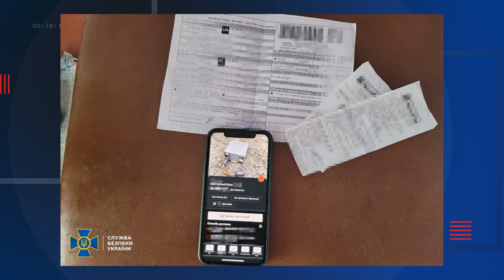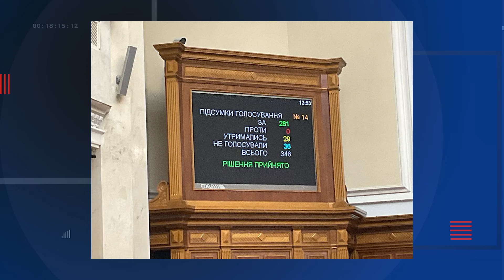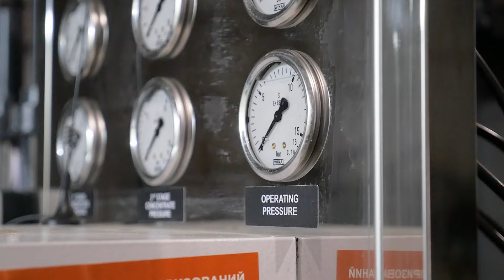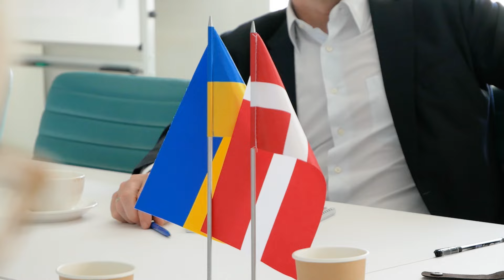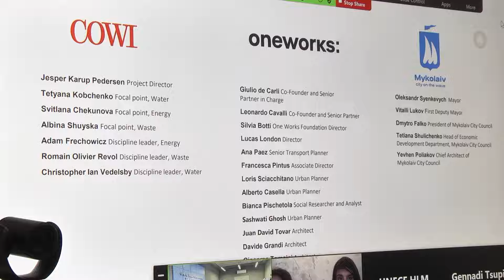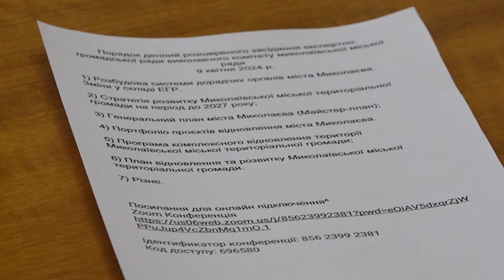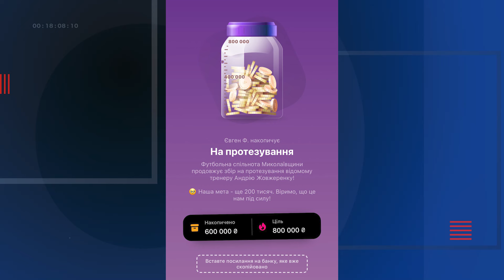🎥 Атака ШАХЕДІВ на Миколаївщину | ПЕРЕБОЇ з електроенергією | ПЕРЕЙМЕНУВАННЯ Первомайську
Масована атака на Миколаївщину, перебої з електроенергією, візит до Миколаєва данського посадовця, Верховна Рада про мобілізацію засуджених, нові викриття від СБУ, благодійний матч на підтримку відомого тренера та інші важливі події Миколаєва та області від 10 квітня

0:00 І ❗️ ГОЛОВНІ ТЕМИ
0:52 І 💥 Миколаївщина пережила АТАКУ ворожих БпЛА
1:29 І 💡 На Миколаївщині ВІДНОВИЛИ ЕЛЕКТРОПОСТАЧАННЯ у 178 населених пунктах
2:08 І 🚔 ВИВОЗИЛИ ОБЛАДНАННЯ до винищувача та гелікоптерів
2:58 І 🪖 УВ'ЯЗНЕНІ ПІДУТЬ НА ФРОНТ
3:24 І $21 МЛН для МИКОЛАЇВЩИНИ: як минув візит заступника посла ДАНІЇ в Україні до Миколаєва
6:30 І Підпишись 😉
6:48 І 👮🏻‍♂️ Семеро ПОРУШНИКІВ намагалися ПОТРАПИТИ до Молдови
7:15 І 📊 МАЙСТЕР-ПЛАН та СТРАТЕГІЯ РОЗВИТКУ: Підсумки засідання ЕКСПЕРТНО-ГРОМАДСЬКОЇ РАДИ виконкому
10:35 І ❗️Рішення про ПЕРЕЙМЕНУВАННЯ має УХВАЛИТИ Верховна Рада
11:17 І ⚽️ Врятувати воїна АНДРІЯ ЖОВЖАРЕНКА: у Миколаєві відбувся БЛАГОДІЙНИЙ МАТЧ
16:59 І Погода 🌦